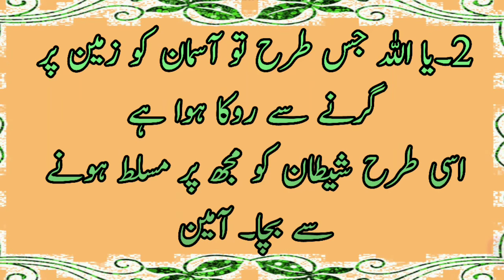Prayer of Rabia Basri.! Beautiful prayer! Islamic Information !General Knowledge ! Golden Words